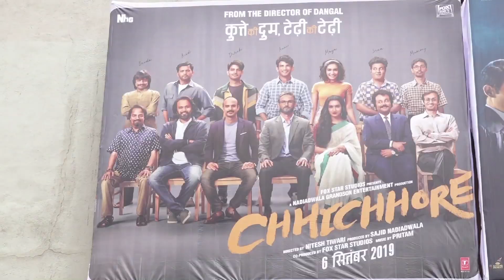Chhichhore: First Day First Show Public Reaction | Sushant Singh Rajput, Shraddha Kapoor | LehrenTV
Directed by Nitesh Tiwari 'Chhichhore' hits the silver screens this week. The movie stars Sushant Singh Rajput, Shraddha Kapoor, Varun Sharma, Prateik Babbar. Take a look at video.